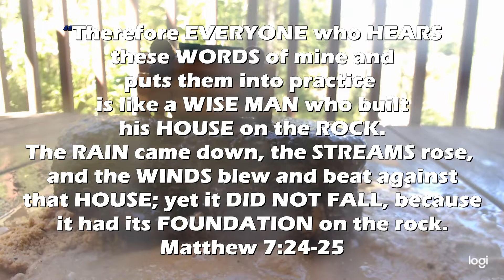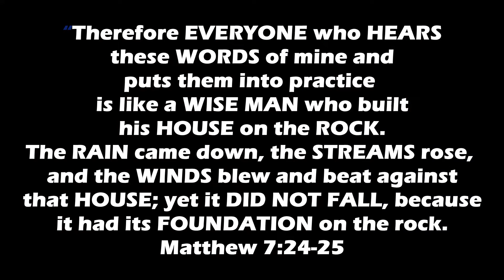𝗟𝗙𝗖'𝘀 "𝗩𝗶𝗱𝗲𝗼 𝗩𝗲𝗿𝘀𝗲 𝗼𝗳 𝘁𝗵𝗲 𝗪𝗲𝗲𝗸𝗱𝗮𝘆" - 5.15.20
Interested in more verse of the weekday videos from Live Forgiven Church?